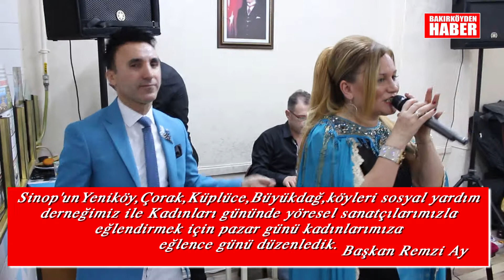Sinop Dikmender derneği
sinop ili dikmen ilçesi yeniköy, çorak, küplüce ve Büyükdağ, köyleri sosyal yardımlaaşma derneği.
bayrampaşa  altıntepci mahallesınde kadınların günu eğlenceli kutlandı.